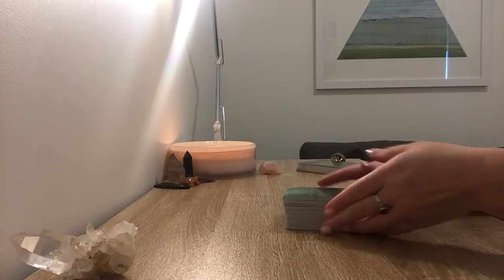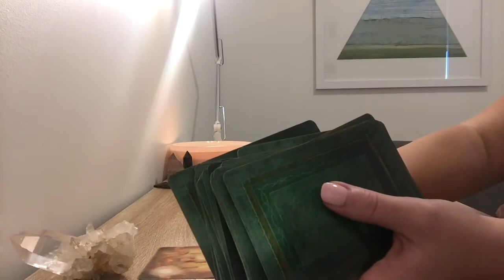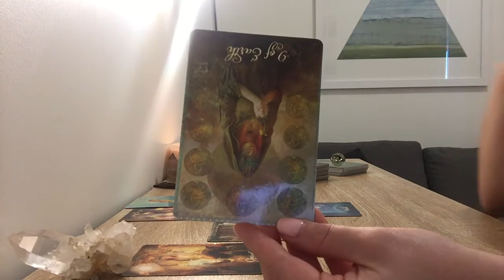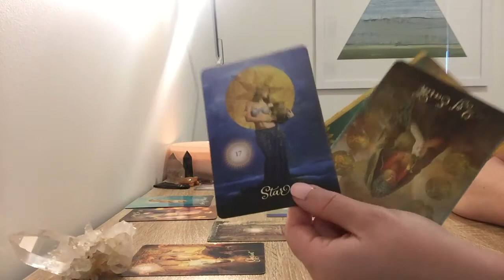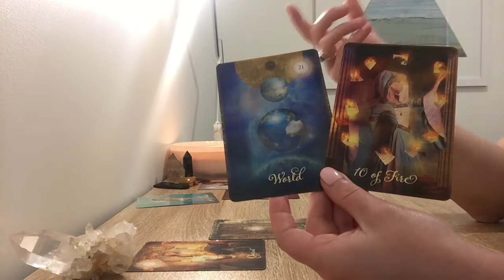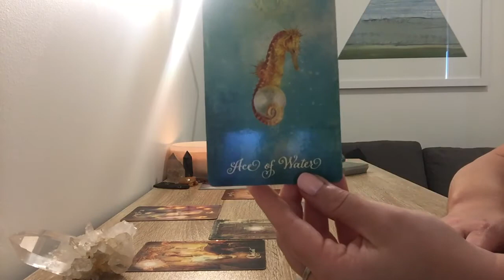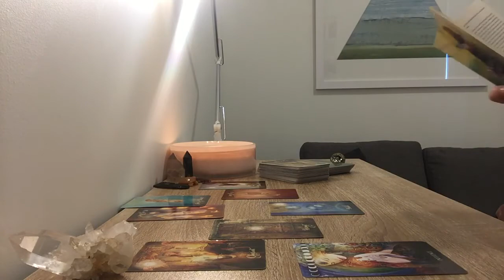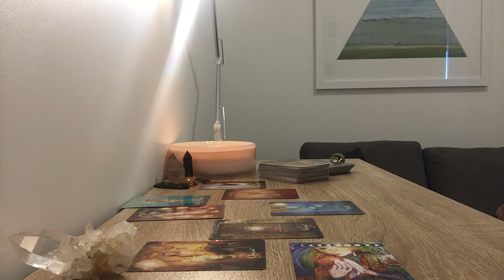CAPRICORN - NEW LIFE CHAPTER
- Sagittarius Full Moon Reading 30th May - 30th June 2018 -

For Full Moon Readings I use The Good Tarot by Collette Baron-Reid coupled with guidance from Sacred Earth Oracle by Toni Carmine Salerno & Leela J Williams.

☆ Private Readings ☆
15 minutes AUD $20.00- New client discount AUD $15.00
30 minutes AUD $40.00- New client discount AUD $35.00
45 minutes AUD $60.00- New client discount AUD $55.00
60 minutes AUD $80.00- New client discount AUD $75.00

3. Readings are recorded in 24hours / link will be sent via email